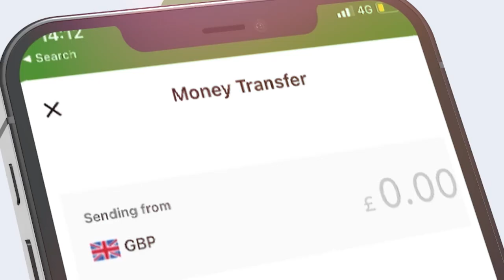Xogmuhiima Wax ogow Siro badan kaaga Qarsoon Shirkii Burco?